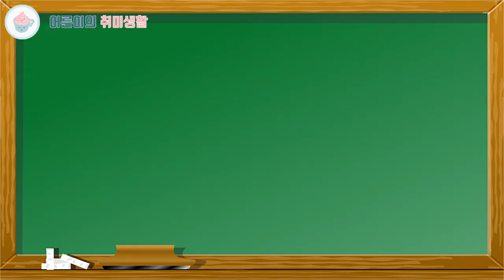니들펠트 어몽어스 만들기ㅣ10분만에 어몽어스 만들기ㅣ양모펠트 [어른이의 취미생활] NEEDLE FLET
*손 조심하세요ㅠ!! 찔리면 진짜 아파요ㅜ..ㅜ

저번 시간엔 니들펠트로 브레드 이발소의
브레드 아저씨와 윌크를 만들었다면,
이번 시간에는 10분안에 어몽어스를 만들어 보도록 하겠습니다^^

번외편으로 '10초안에 어몽어스 만들기' 쿠키영상도 놓치지마세요^^

─── ･ ｡ﾟ☆: *.☽ .* :☆ﾟ. ───
안녕하세요.